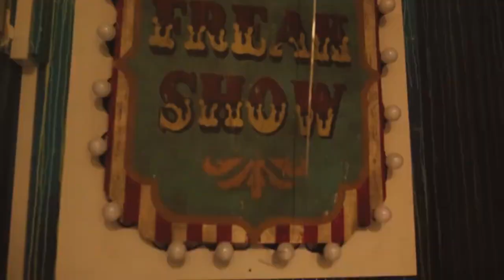Halloween Parties in London Privilege Entertainment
We are really looking forward most of the top nightclubs in London release the Halloween Party theme. Be ready for a spectacular week. We cover all clubs: Raffles Chelsea, Luxx Club, B London, Cirque Le Soir, Tape London, Tabu, Reign Club and many more.